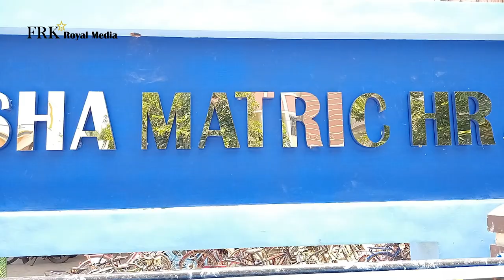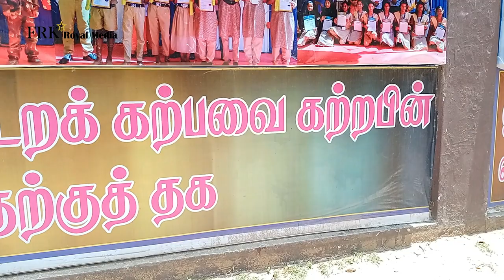ரொக்க பணம் பரிசு பெரும் மாணவன் முகம்மது ஆதில். மாணவர்கள் மனனம் செய்ய புதிய யுக்தி.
DHAARUL ISLAM FOUNDATION TRUST
NISHA HIGHER SECONDARY SCHOOL
THERIZHANDUR
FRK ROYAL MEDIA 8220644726